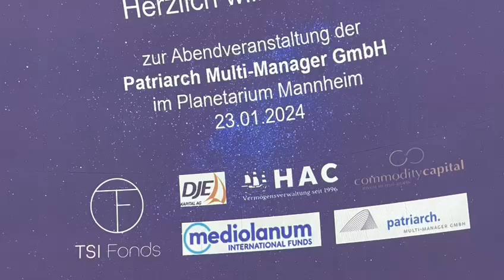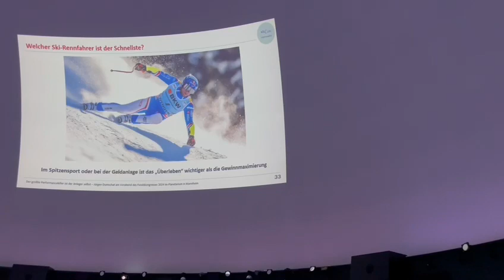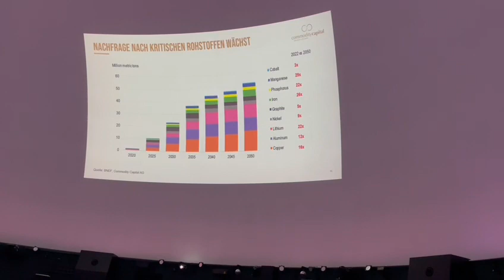Planetarium Mannheim 2024 - Veranstaltung der Patriarch Multi-Manager GmbH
Planetarium Mannheim 2024 - Veranstaltung der Patriarch Multi-Manager GmbH am Vorabend des FONDS Professionell Kongress 2024 - Impressionen von Teilnehmer Andreas Wanschka